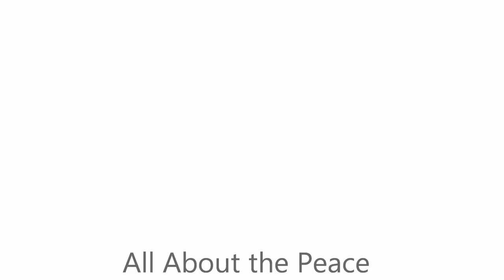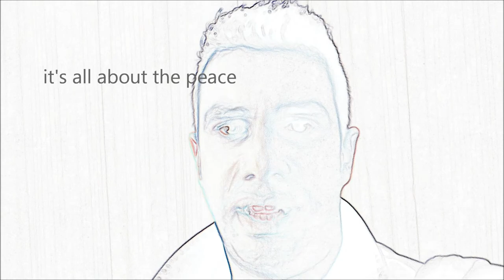ALL ABOUT THE PEACE - NAMIK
All about the Peace. Written and composed by Namik. Produced by Soner Tursoy and Namik. Recorded at Son Studios, London. Record Label: DPR. Enterprises by Dev Parmar.
Listen to more tracks by Namik including Summertime Reggea and Ocean of Love.